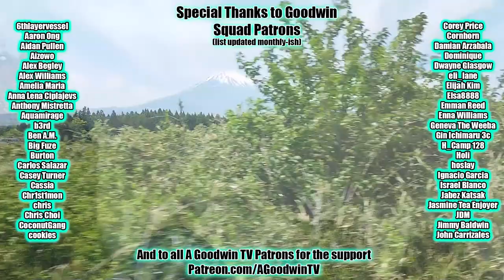HAIKYUU!! reaction and commentary: 4x2 Lost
The Haikyuu!! reaction and commentary series continues with season 4 episode 2, Lost.

In Haikyuu 4x2, Lost, things you find in volleyball storage rooms: dusty flags, broken mops, Hinata's tears (and motivation?)

Haikyuu Synopsis: Why are you here? Just to suffer?